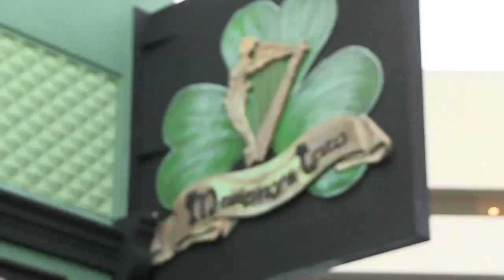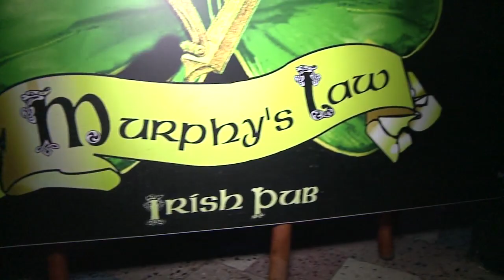St. Patrick's Day at Seminole Hard Rock Hollywood 2013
The Emerald Isle revelry was rockin' all weekend long in celebration of St. Patrick's Day at Seminole Hard Rock. Catch a glimpse of the excitement in this recap video. Rock on!

Video credit: Reel Media HD